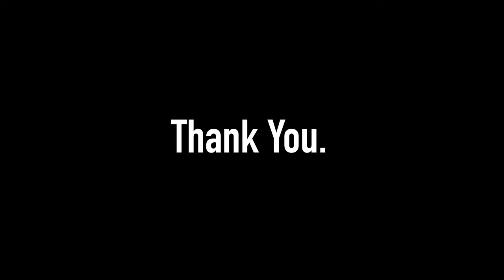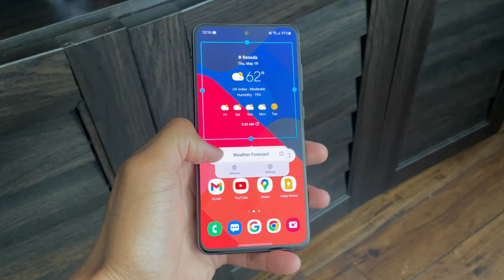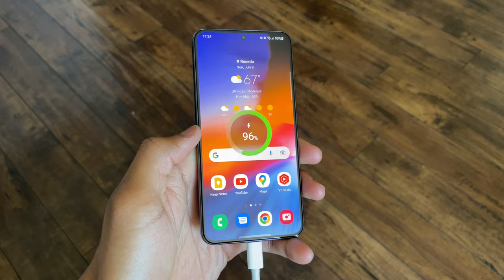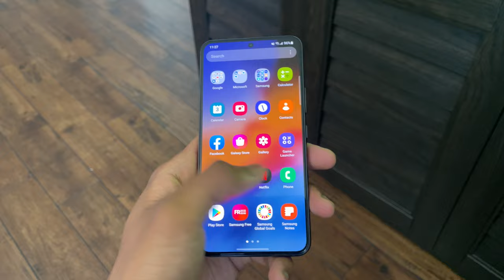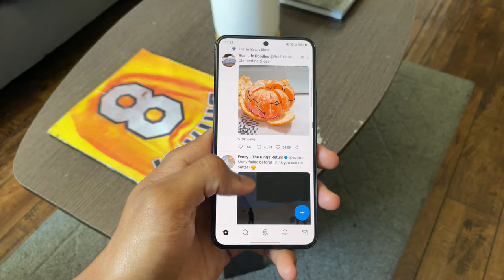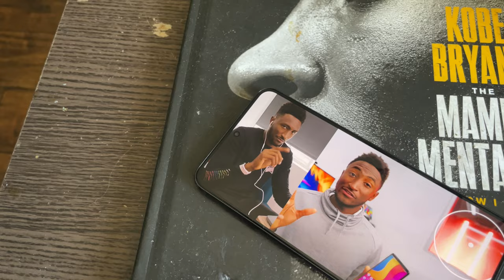Galaxy S22 Review: 4 Months Later!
The Galaxy S22 is a phone that I'm still unsure about this late in 2022, its a good phone but I'm not sure where it fits in. In this review, I will be giving you guys an in depth look at the Galaxy S22 and helping you decide whether or not its actually worth getting. So here it is you guys, the Galaxy S22 review after 4 months of use.

2. UNDER MY LATEST TWITTER POST, COMMENT "done"
3. I WILL BE ANNOUNCING THE WINNER IN THE NEXT 48 HOURS